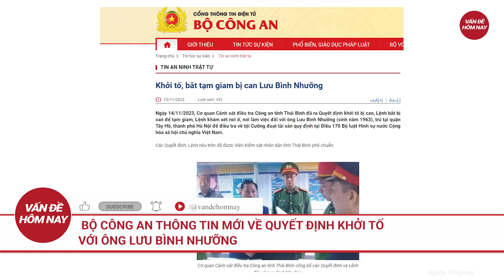Bộ Công an thông tin khẩn cấp liên quan vụ ông Lưu Bình Nhưỡng bị khởi tố | Tin nóng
Tin nóng | Bộ Công an thông tin khẩn cấp liên quan vụ ông Lưu Bình Nhưỡng bị khởi tố
Công an tỉnh Thái Bình đã ra Quyết định khởi tố bị can, Lệnh bắt bị can để tạm giam, Lệnh khám xét nơi ở, nơi làm việc đối với ông Lưu Bình Nhưỡng để điều tra về tội cưỡng đoạt tài sản.